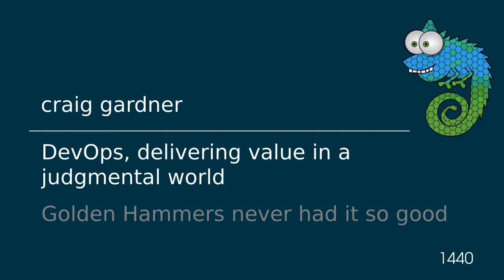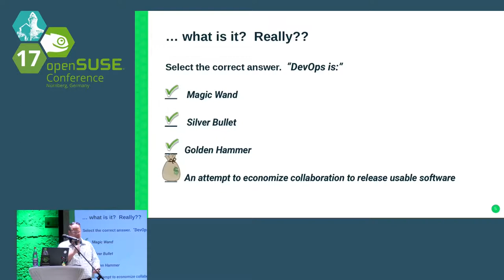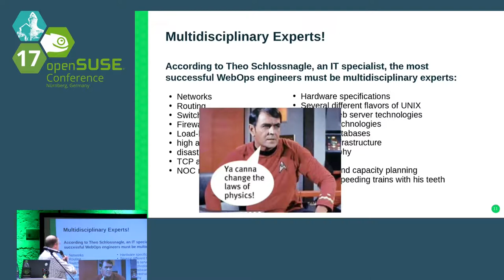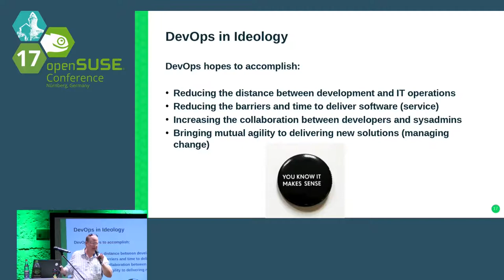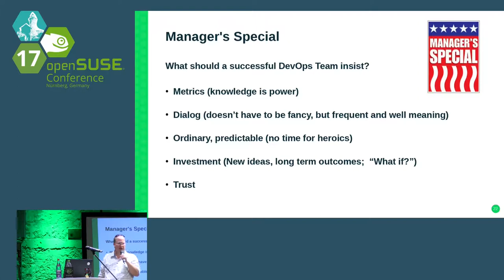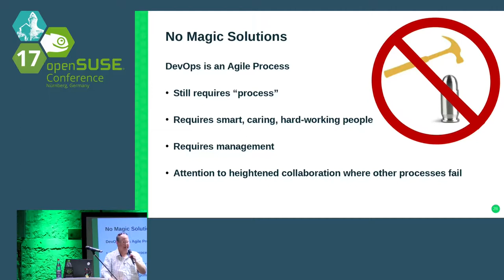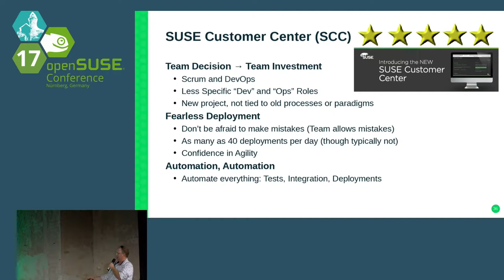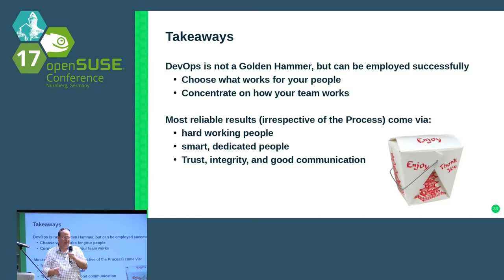openSUSE Conference 2017 DevOps, delivering value in a judgmental world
Golden Hammers never had it so good

DevOps is one of the Industry's great buzz words. You've heard that DevOps (or ITOps, or WhateverOps) will solve all your development-to-deployment problems and how agile processes can increase the velocity of your projects. But you also likely know that it's not a silver bullet that solves all problems. This session will discuss how DevOps helps, what the pitfalls are, and how to avoid failure while squeezing the BEST out of DevOps.

craig gardner